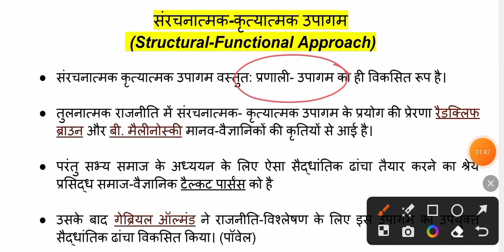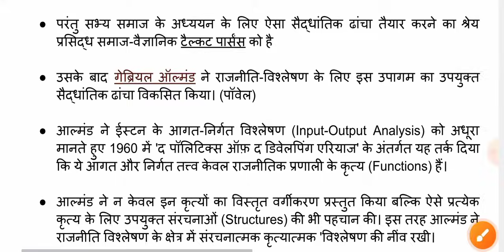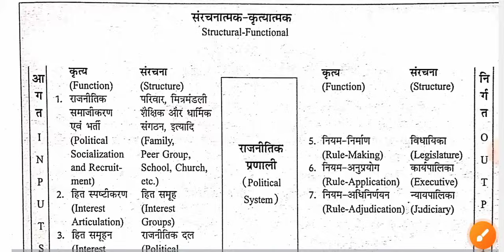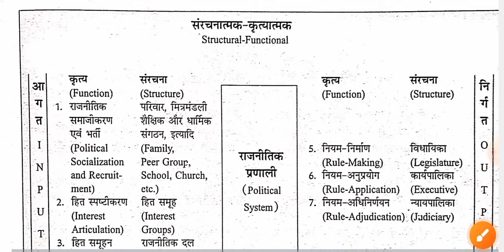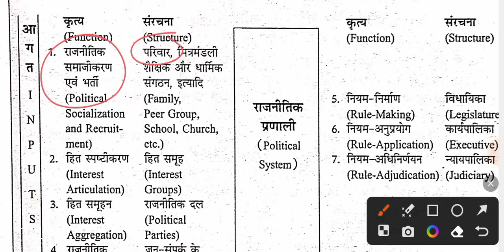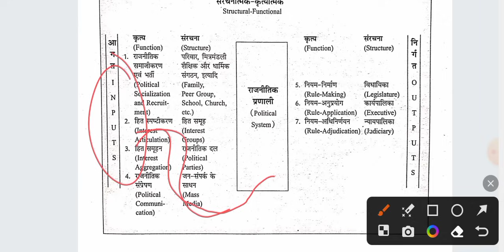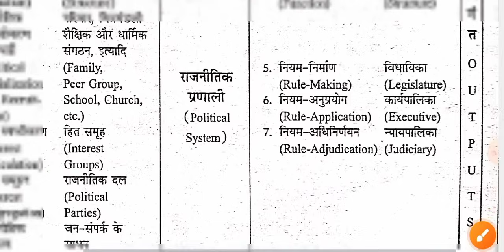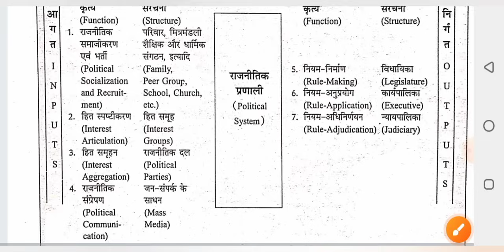संरचनात्मक कार्यात्मक उपागम || Methods and Approaches in Comparative Political Analysis Unit - 2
संरचनात्मक कार्यात्मक उपागम || Methods and Approaches in Comparative Political Analysis Unit - 2 Structural functional Approach Semester 2 Political Science Honours

hello doston is video mein aap methods and approaches in comparative politics analysis ke unit 2 ko samjhenge